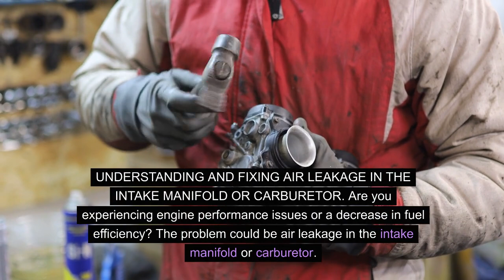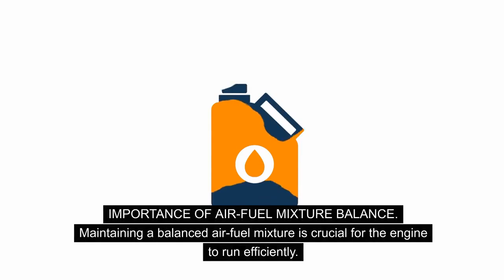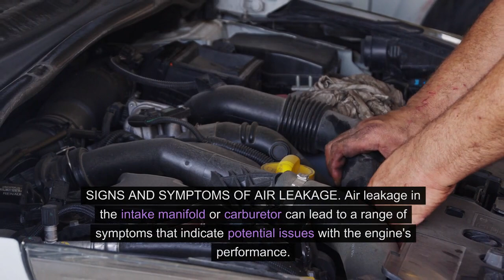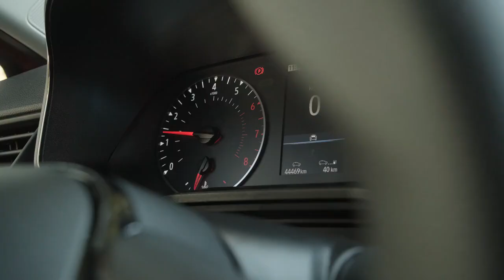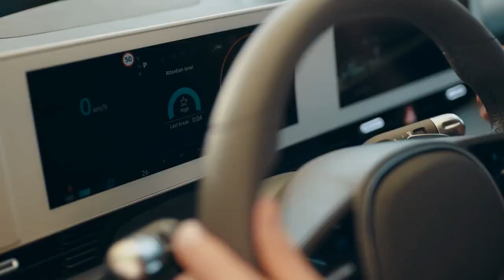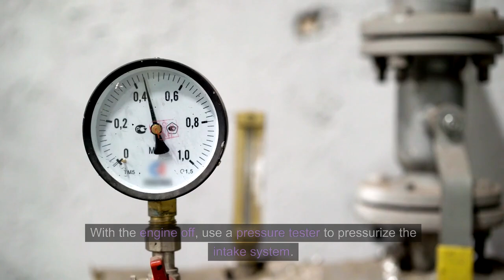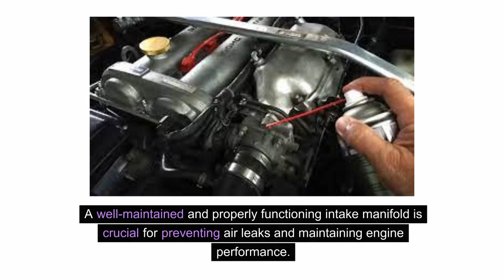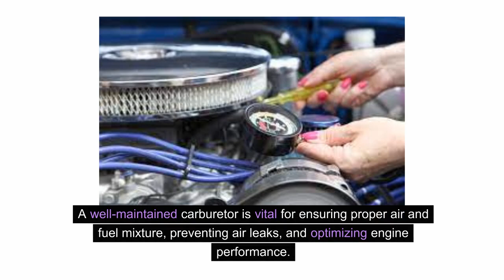Mastering Air Leaks: Ultimate Guide to Fixing Intake Issues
In this comprehensive guide, learn how to troubleshoot and fix common air leaks in your intake manifold or carburetor. Uncover the secrets behind engine performance issues and discover step-by-step solutions to ensure optimal combustion and efficiency. From identifying leaks to DIY repair techniques, we've got you covered. Join us as we delve into the intricacies of intake systems, providing valuable insights for both beginners and experienced enthusiasts. Don't let air leaks compromise your engine's power – empower yourself with the knowledge to keep your vehicle running smoothly. Revitalize your ride and boost its performance with the expertise shared in this video.